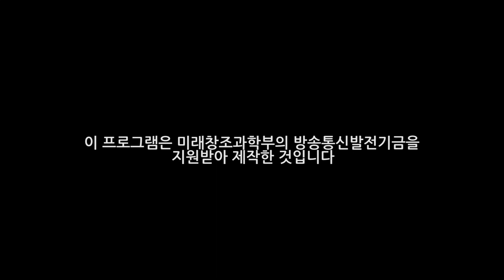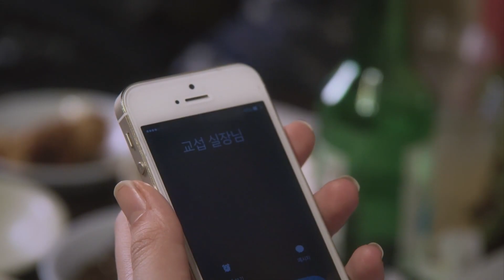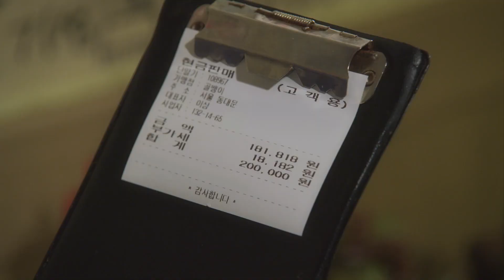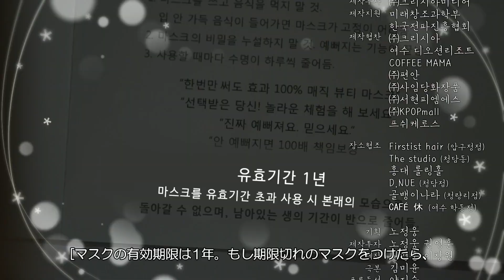[170324]日本語字幕EXIDジョンファ主演「マスク」第1話